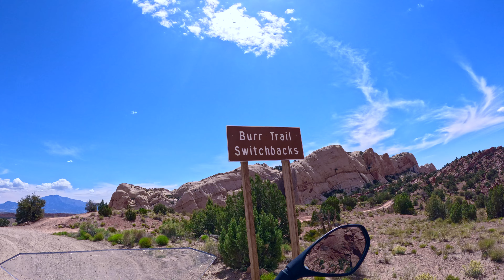Utah Adventure Ride - Day 2 - Escalante to Bull Frog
The second day of our weekend exploring the Escalante area took us to Bull Frog via the famous Burr Trail. An unexpected surprise was the amount of paved road past the Burr Trail switchbacks. As a result we took Egg Nog Road back to the Burr Trail so we could have more time on dirt. This became known to us as the Egg Nog Express because it was a very smooth road and was easy to go fast on. Although not on video, we did have a prong horn antelope along for the ride very briefly.  Spectacular views were found around each turn!